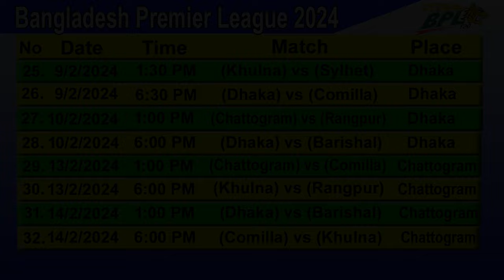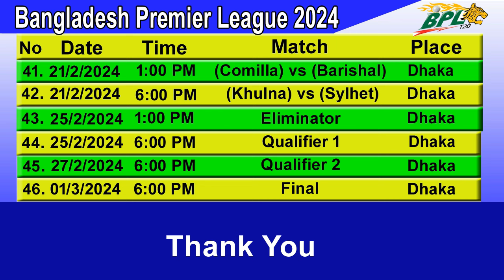BPL 2024 Schedule | BPL Time Table 2024 | Bangladesh Premier League 2024 Schedule